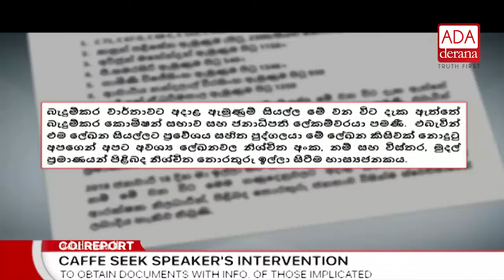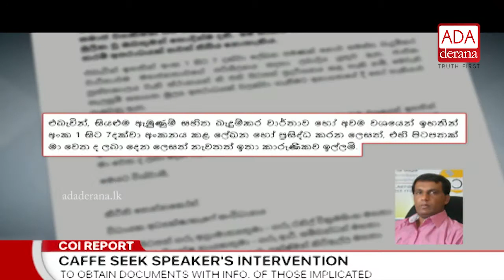Speaker requested to make public a report on Bond Scam investigation (English)